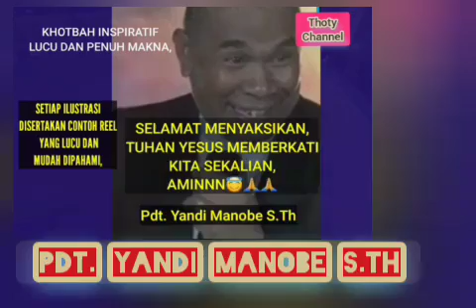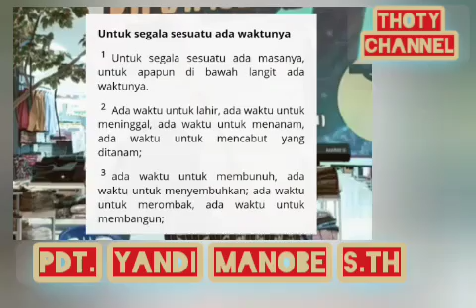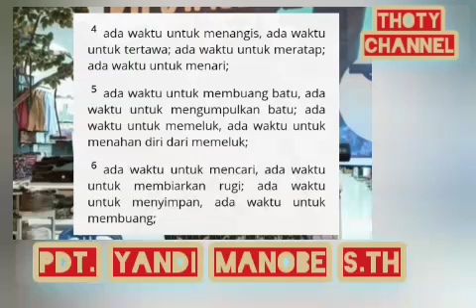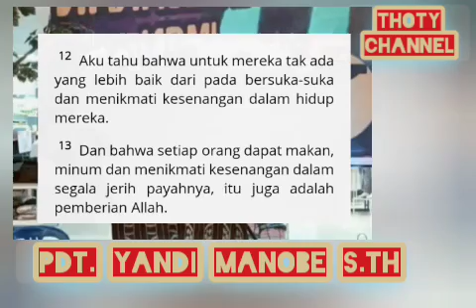SEPARUH HATI TELAH PERGI, PDT. YANDI MANOBE S.TH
thoty channel ini adalah channel youtobe yang membagikan dan menayangkan vidio rohani kristen seperti khotbah rohani kristen dengan ilustrasi lucu,tegas dan kesaksian rohani yang bermanfaat,mendidik,bermakna positif tinggi,menginspirasi,menghibur iman kristen dan menambah wawasan Rema firman dengan nilai toleransi tinggi dari beberapa hamba Tuhan dan juga lagu rohani kristen dan lain lain.
Terimakasih GOD BLESS😇🙏